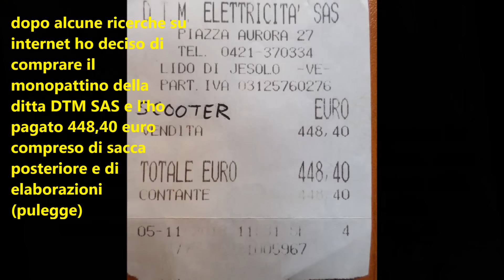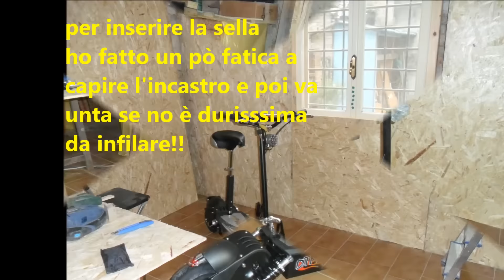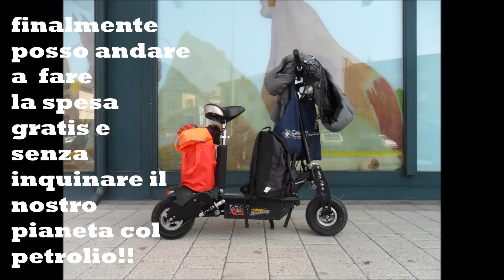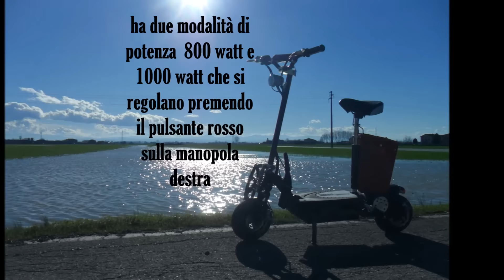monopattino elettrico dtm rancing informazioni e prestazioni reali.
ciao!! in questo video troverai tante informazioni sul monopattino elettrico!
se vuoi contattarmi puoi lasciarmi un commento sotto il video o un messaggio nel mio canale
se vuoi saperne di più e vedere altri video puoi visitare il mio canale cliccando qui sotto:
se anche tu hai idee, video e vuoi collaborare assieme a me per creare un mondo migliore contattami sul canale Meliora Orbis
visita anche la pagina su fb!!
Visita il nostro canale e le tante pagine di facebook!